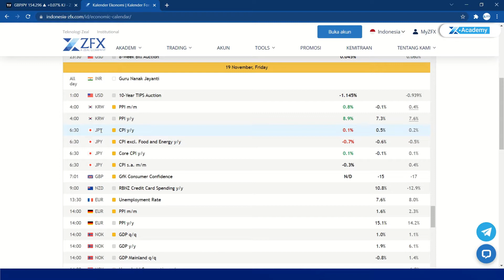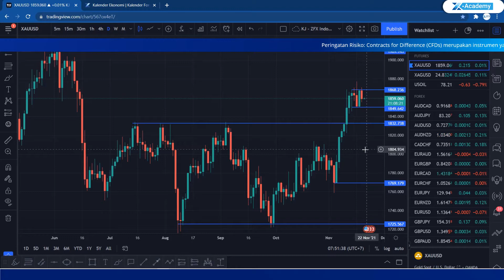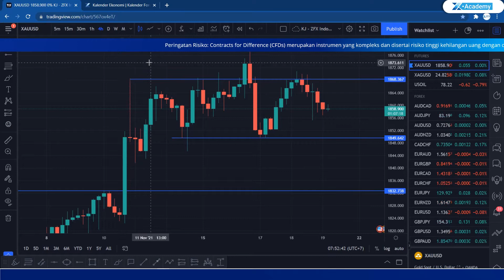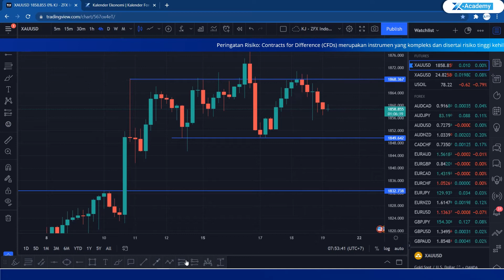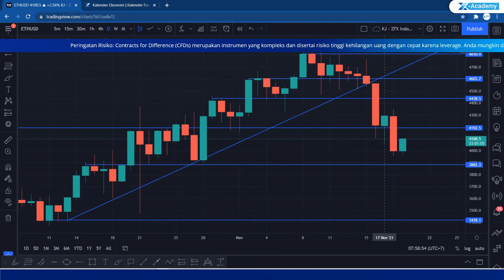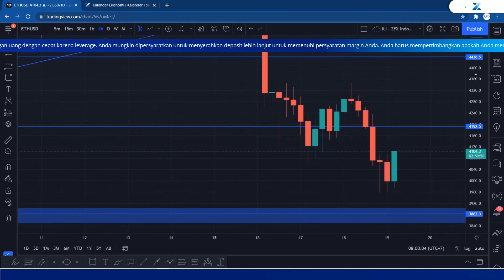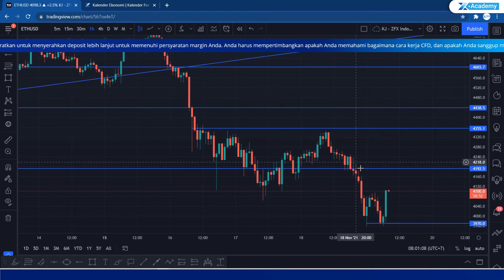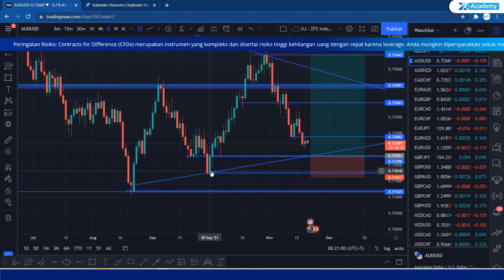AUDUSD Mendekati Area Buy! Daily Outlook (XAUUSD, AUDUSD, ETH) - Jumat, 19 November 2021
Hai Zeal Traders! TGIF! Happy Friday!
Hari ini kita akan membahas daily outlook dimulai dari kalender ekonomi, lalu kita akan membahas XAUUSD yang masih ranging namun ada bocoran sekilas tentang sinyal di group advance yang mungkin bisa jadi pelajaran. Kemudian ada ETH yang masih bearish bersama kawanan crypto lainnya, serta ada AUDUSD yang semakin mendekati area buy.

Silahkan Follow Social Media ZFX Indonesia